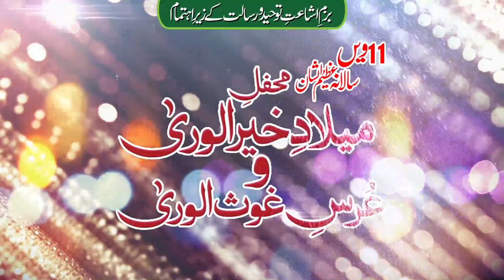11th Mehfil e Khair ul Wara + Urs e Ghous ul Wara 31 March 2019 Sunday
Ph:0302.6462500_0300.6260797